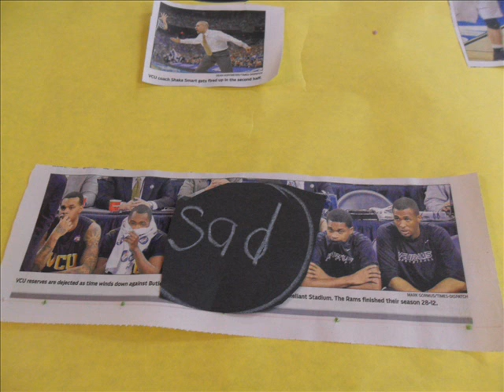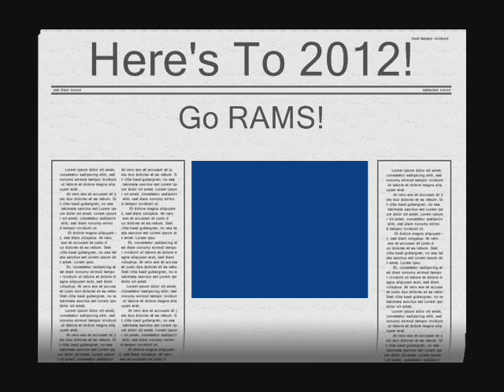VCU Go RAMS! 2011.wmv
High school students with autism utilize photos from the Richmond Times-Dispatch to identify the emotions seen in the faces of the VCU Rams basketball team.